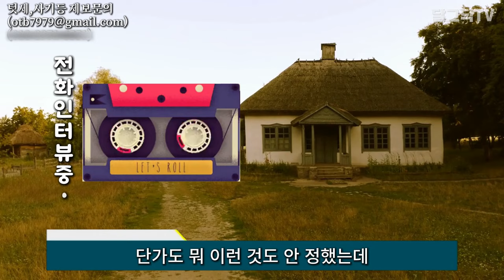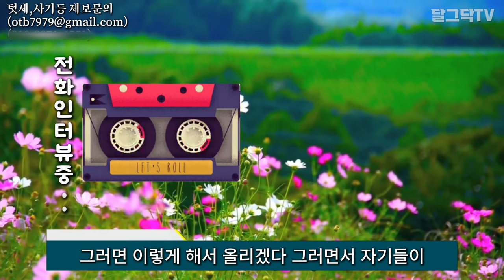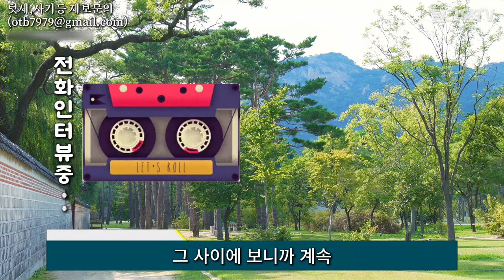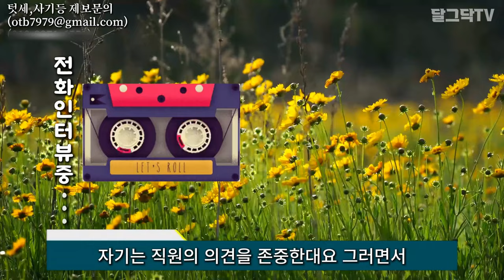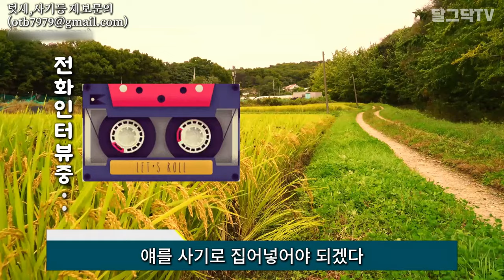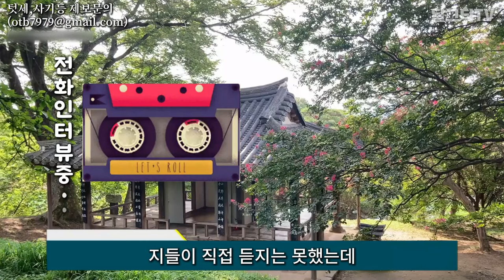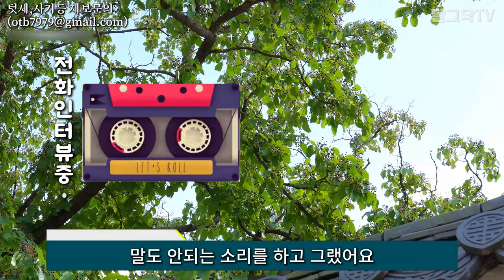행복한 노후를 꿈꾸며 귀촌 했지만 마을 대표의 배신으로 악몽이 시작되었습니다